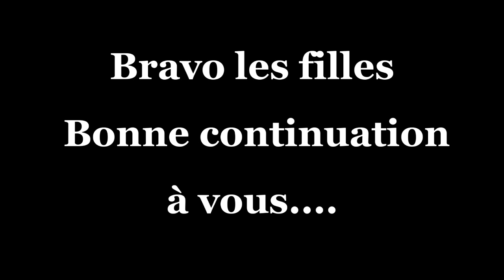Quand "crampons de foot au féminin" plonge à l'EXCELSUS, Île de La Réunion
Lundi 18 août 2014, nous avons eu le plaisir de recevoir l'équipe de football féminine de Toulouse. Bravo les filles, si vous êtes aussi forte sous l'eau que sur un terrain, ça va donner!
Et tout cela avec le club de plongée l'Excelsus bien sur!
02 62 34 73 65, Ile de La Réunion, saint Leu